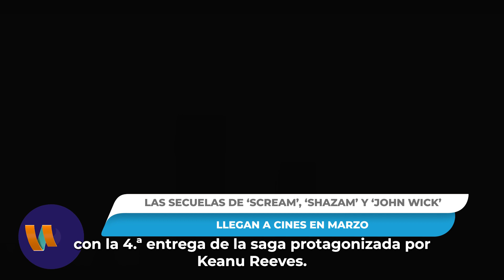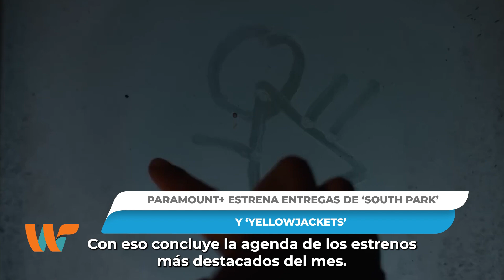Esto es lo más relevante que se estrena durante marzo en cines y streaming || Wipy TV